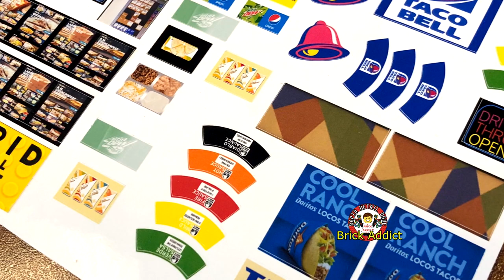HUGE LEGO DESIGNER & REASONS TO SUBSCRIBE!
Subscribers get a front row seat to one of the Worlds Best and Largest Lego Designers IN THE WORLD! We take you behind the scenes with unlimited access to our set reviews, stop motion and virtual films, tutorials, advice and more LEGOs than Anyone On The Planet! Our channel is growing quickly and our productions are getting better and daring to go further each and every time! And if that isn't enough, we hold drawings monthly to give away thousands of $$ in FREE LEGOs! We LOVE our supporters!